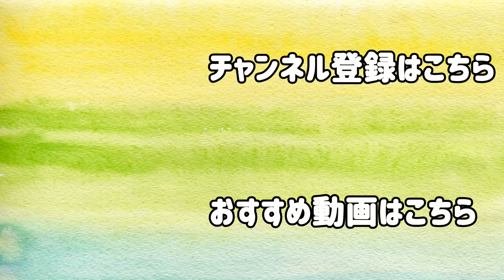【DbD】逃走術＋全力疾走でハントレスから逃げ切る！【 Dead by Daylight 】#17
1回だけリレーの選手になったことがあります